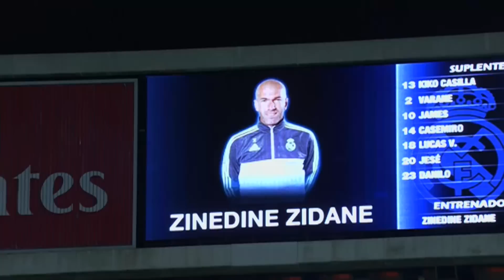Zidane debuta como entrenador del Real Madrid con una victoria